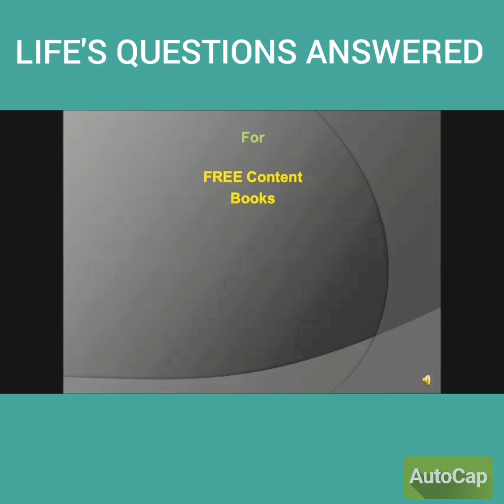Bea's Ambition for World Domination Explained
☀️ LISTEN TO BEA'S PURPOSE IN LIFE

In 2015 I was in New York City outside Madison Square Garden interviewing random people on the street.

I asked Bea:

1. What matters most to her?

2. What is the purpose of life?

3. How would she like to be remembered?

4 What does she look forward to next year?

5. If she had a magic wand what would she change in her life or in the world?

Hopefully her insights will give you something to consider whilst setting your intentions for 2021.

➡️ What are you looking forward to in 2021❓

★☆★ WANT TO KNOW HOW TO CHANGE CAREERS? ★☆★
Book a FREE call with me (on a day and time that suits you)

If you want to create a great life, you need wisdom.

♛ CHANGE YOUR LIFE WITH THE HELP OF MY BOOK ♛
Successful people have one thing in common. They all start with their passion and purpose. They follow their own path and so can you, if you know how. This book will teach you step by step what to do

Leave a comment on this video and you will get a response.

If you enjoyed it, hit the thumbs up button.

If you have a question post it below and I'll answer it.

Martin

PS. If you have an interesting career change story and would like to be considered for an interview where you get FREE exposure that will help you grow your business then please email us at